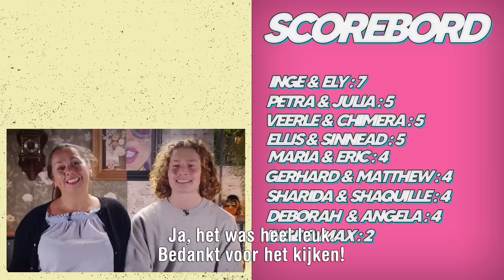Ouders & hun kinderen over one night stands | Face2Face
In deze aflevering van Face2Face hebben de stellen het over one night stands.